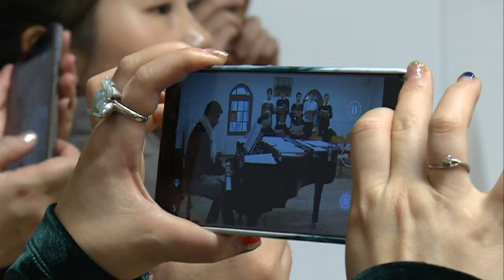Autun veut attirer les étudiants chinois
Une délégation chinoise était de passage à Autun aujourd'hui, mardi 6 février. La ville a sorti le grand jeu pour plaire à ceux qui s'installeront peut-être un jour dans la petite ville de Saône-et-Loire. Objectif : créer une école qui accueillerait une quarantaine d'étudiants chaque année.

Reportage de Sofian Aïssaoui, et Anthony Borlot,
avec Vincent Chauvet et Hubert Joby